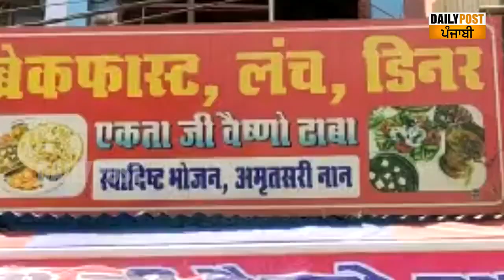Himachal ਦੇ ਇਸ ਢਾਬੇ ਦੀ ਵਿਸ਼ੇਸ਼ ਖੂਬੀਆਂ ਵਾਲੀ ਦਾਲ ਰਾਤ ਤੱਕ ਪਹੁੰਚ ਜਾਂਦੀ ਹੈ ਦਿੱਲੀ ਬੰਬੇ।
ਹਿਮਾਚਲ ਦੇ ਇਸ ਢਾਬੇ ਦੀ ਵਿਸ਼ੇਸ਼ ਖੂਬੀਆਂ ਵਾਲੀ ਦਾਲ ਰਾਤ ਤੱਕ ਪਹੁੰਚ ਜਾਂਦੀ ਹੈ ਦਿੱਲੀ ਬੰਬੇ।